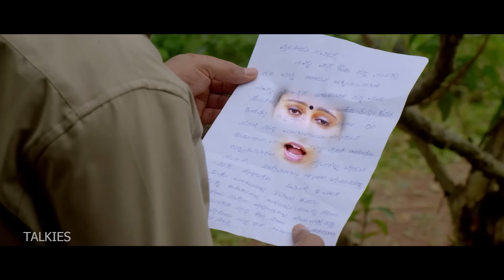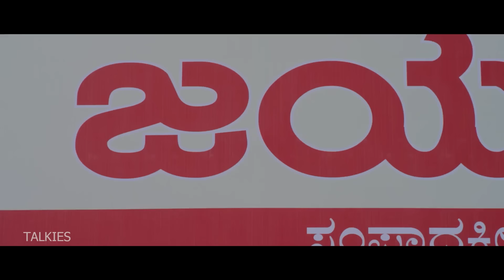“DABAK DABA AISA” | Tulu Movie I Part 3 | Aravind Bolar, Devdas Kapikad, Naveen.D.Padil | Talkies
Naveen, who is a bus conductor by profession, falls for a much younger girl. Other characters are his friends who are of much important roles. Review : A comedy cinema works only in two cases: it can make you laugh with either its writing or its characters. It is fortunate that Dabak Daba Aisa achieves both the cases

►download and subscribeTalkiesapp Today at Just Rs.365/ for year only.

Director: Prakash Pandeshwar
Producer: Prakash Pandeshwar
Cinematography: Utpal V Nayanar
Starring:
Devadas Kapikad as Jeevan Jeeth Bus driver Devu
Naveen D. Padil as Jeevan Jeeth bus conductor Naveen
Bhojaraj Vamanjoor
Aravind Bolar
Sundar Rai Mandara
Umesh Kotian Mijar
Munju Rai
Vinay Bhat
Brijesh Garodi
Dithesh Poojary
Jaganaath Shetty Bala
M Narayanan Nambiar